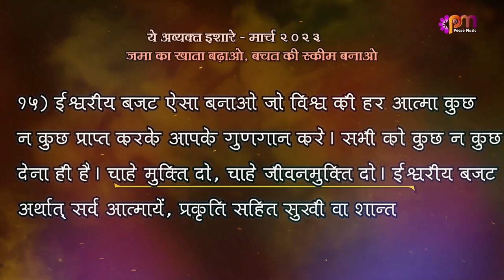15 3 2023 अव्यक्त इशारा (Avyakt Ishara)